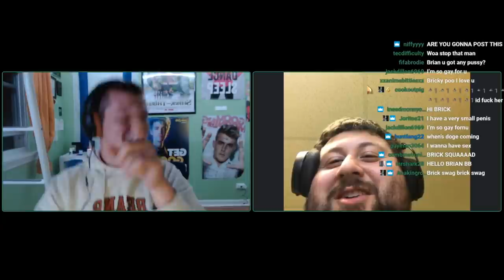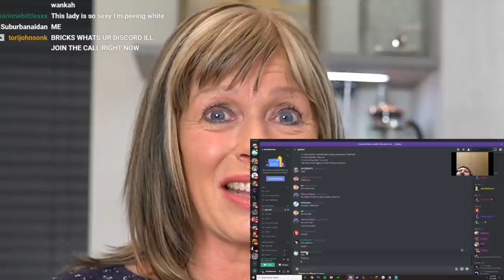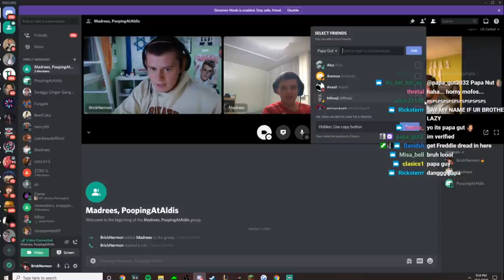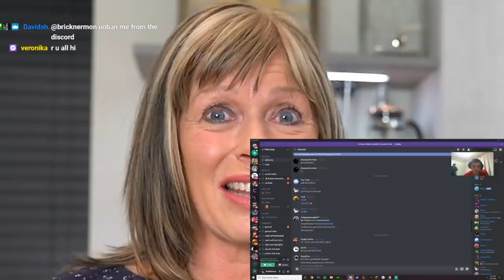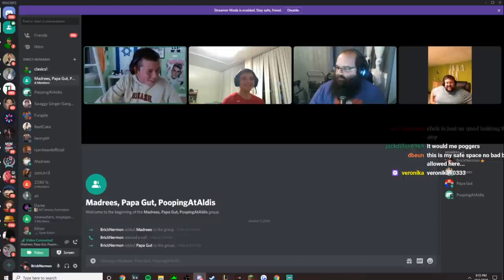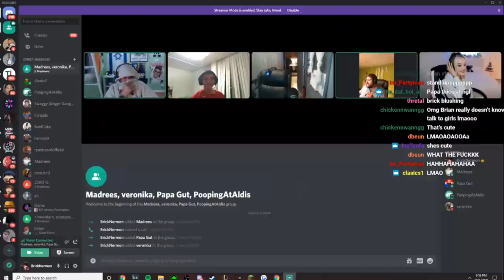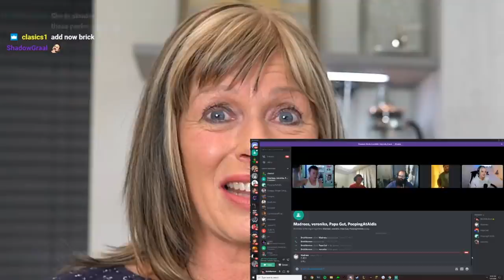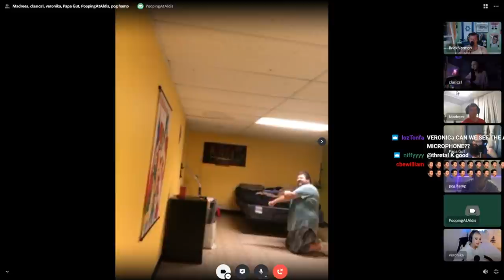Kc Podcast #3 - Sibling Rivalry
cool